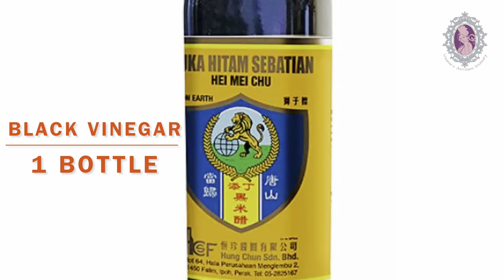Black Vinegar Pig’s Trotter | 猪脚醋 | The Ultimate Traditional Recipe To Restore Body Vitality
Thanks to Dmitry Demidko @wildbook for making this photo available freely on Unsplash 🎁
three round gold-colored coins on 100 US dollar banknotes

Thanks to Joseph Greve @lime517 for making this photo available freely on Unsplash 🎁
brown bird flying

Photo by Kristina Paukshtite from Pexels

iMovie Soundtracks
Inner Glow by Hans Zimmer